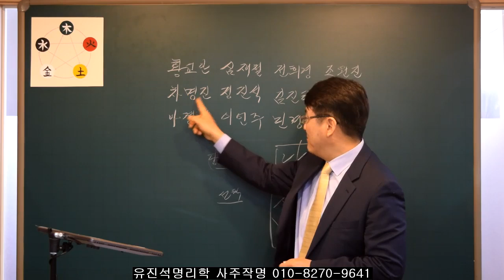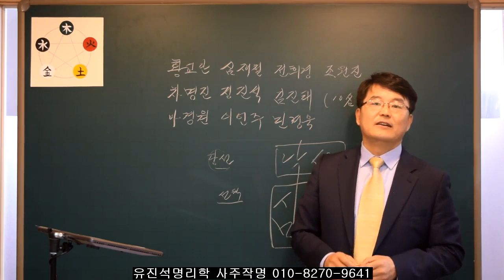4.15총선, 당선이냐 vs 낙선이냐? 유진석명리학강의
유진석명리연구소. 사주/작명/개명/택일 전문